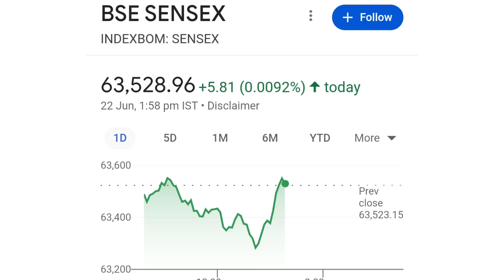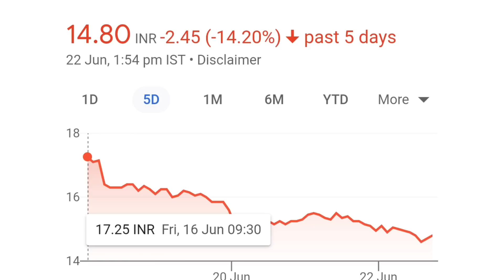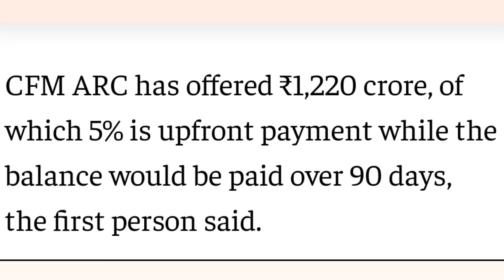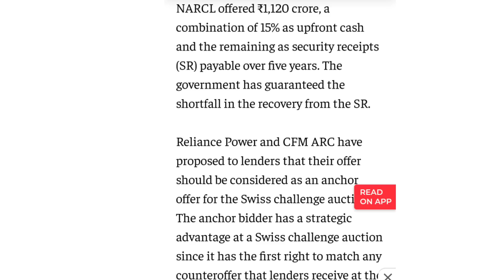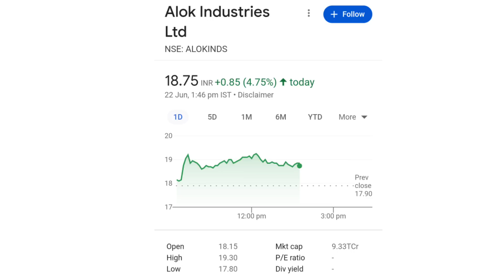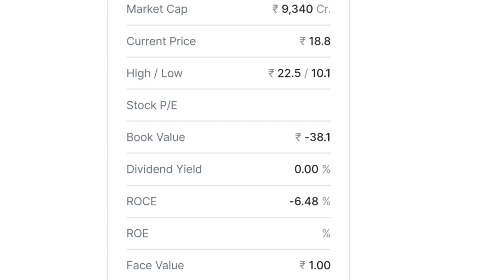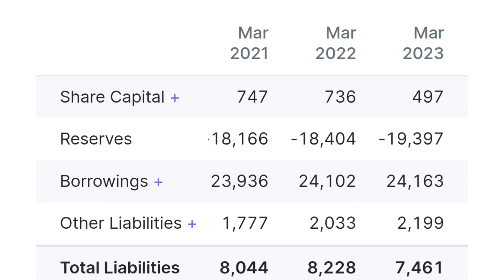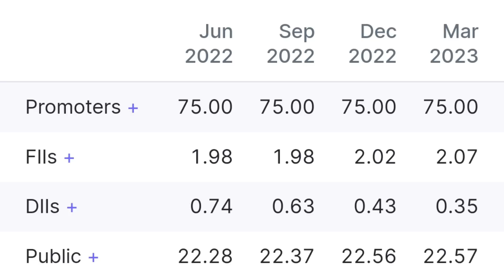rpower share latest news | alok industries latest news | reliance power latest news | alok ind share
online kamai